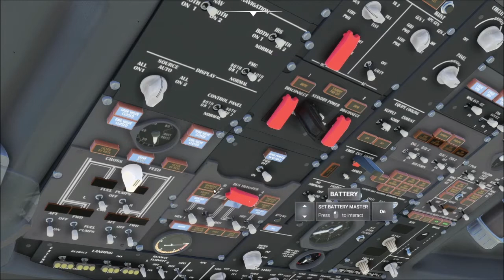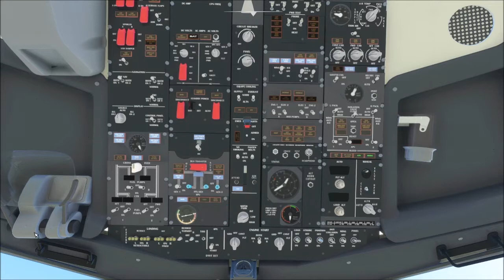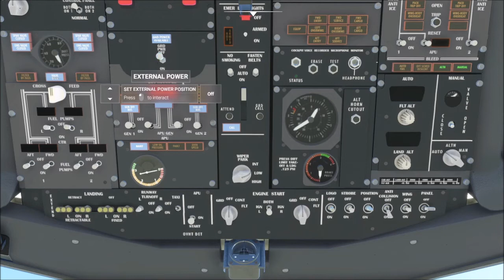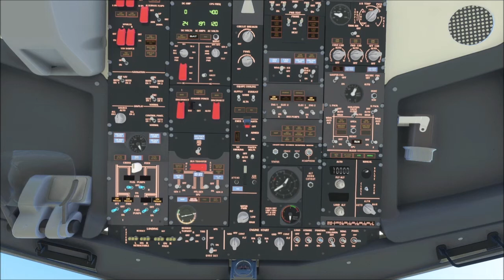Microsoft Flight Simulator 2020 | Boeing 737-MAX by Bredok3d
Microsoft Flight Simulator 2020 | Boeing 737–MAX By Bredok3d. look around and test flight in the play showcase 737 msfs 2020 bredok3d 737